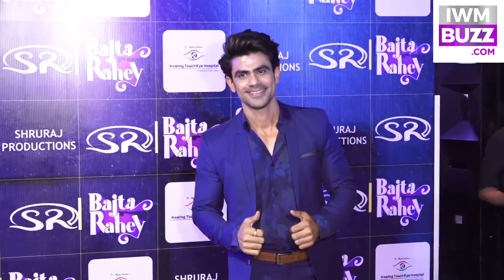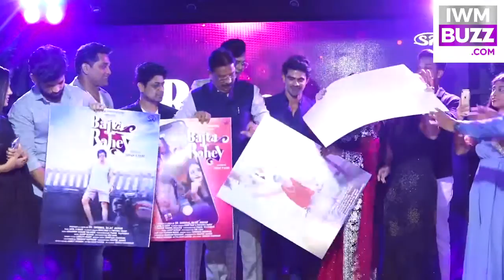Grand Launch Ankit Mohan Song Bajta Rahey With Rajat Jadhav, Omkar Mane, Rohit Raut & Priyanka Barve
Grand Launch Of Star Ankit Mohan Song Bajta Rahey With Rajat Jadhav, Omkar Mane, Rohit Raut & Priyanka Barve